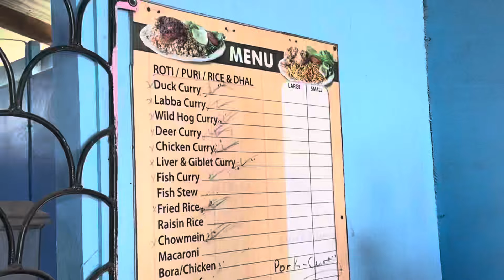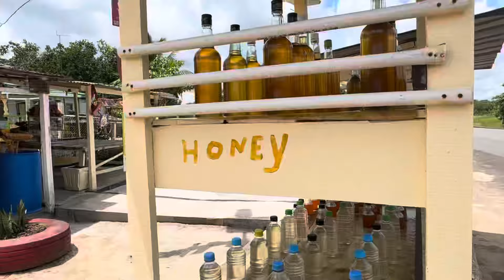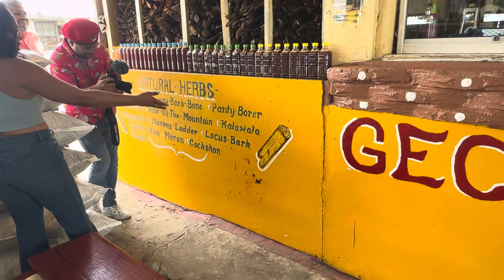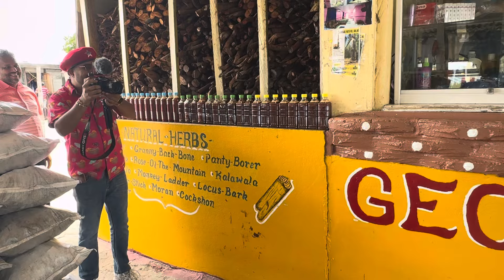Guyanese and trini road trip | in Guyana | linden